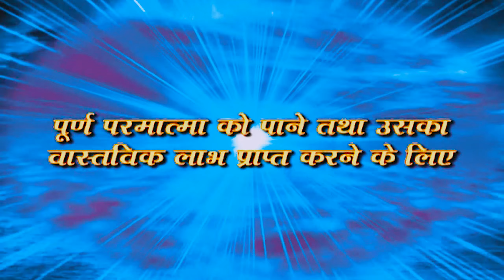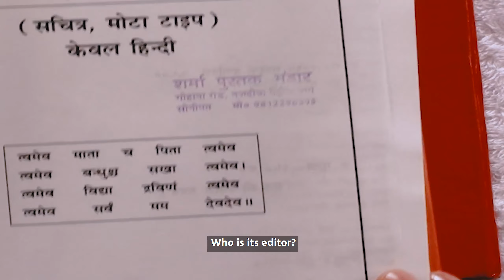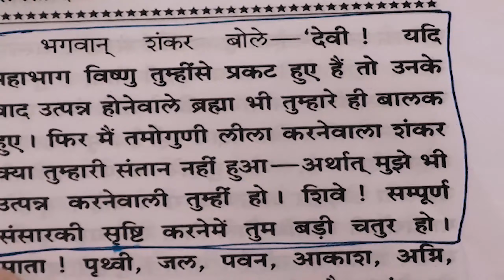Iskcon & Gyananand Vs Sant Rampal Ji English Dubbed With CC | Episode 07 | SATLOK ASHRAM